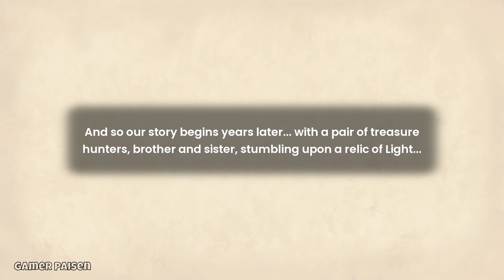OMG it's a raccoon - Pilfer: Story of Light No Commentary Gameplay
A raccoon decided to become a plumber... No, it wasn't like that. Our indie game tells the story of a raccoon who has to go through difficult roads to save his sister, who was kidnapped by bad guys, from 3d platform games. You can easily play on your low-end computer as it does not require much system. You can access the game on Steam right now.

Other gameplay videos on my channel

Gamer Paisen | Gameplay Videos You can reach the gameplay videos of the newly released games on our channel.